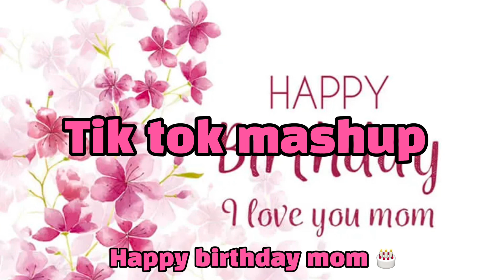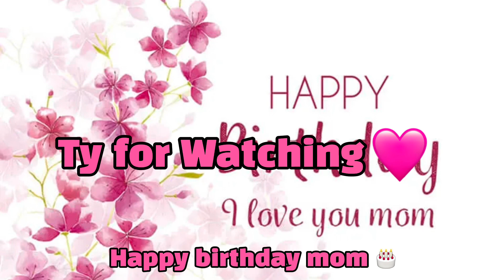Tik tok mashup February 2024 (Not clean)